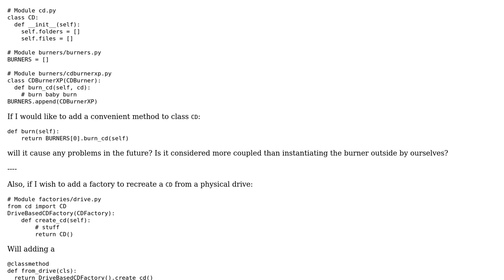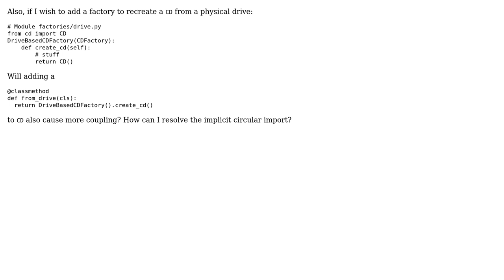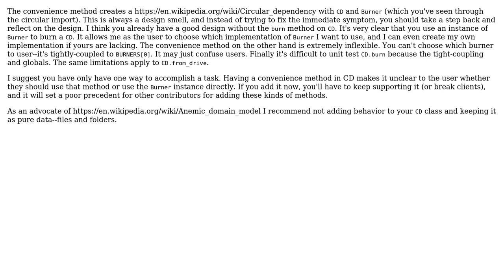Convenience vs Decoupling/Composition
With thanks & praise to God, and with thanks to the many people who have made this project possible! You are responsible for your own actions.